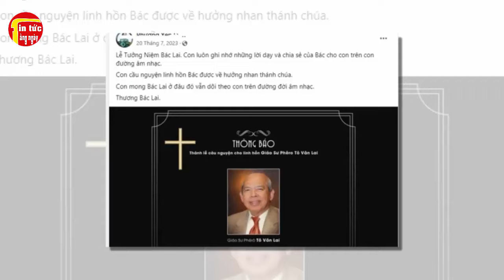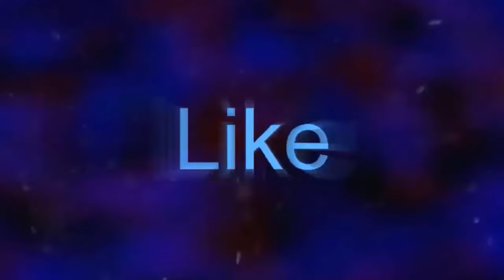CẶP ĐÔI Ca Sĩ Trẻ Phương Yến Linh Và Ca Sĩ Tuấn Phước, Hai Giọng Ca Đặc Biệt Của TT Thúy Nga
CẶP ĐÔI Ca Sĩ Trẻ Phương Yến Linh Và Ca Sĩ Tuấn Phước, Hai Giọng Ca Đặc Biệt Của TT Thúy Nga. Tin tức hằng ngày là những thông tin giải trí trong và ngoài nước .